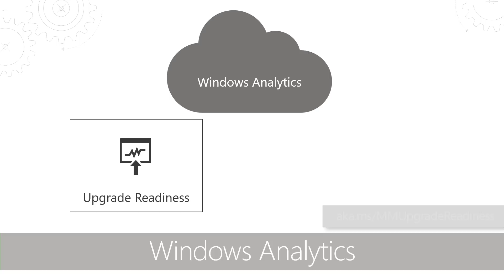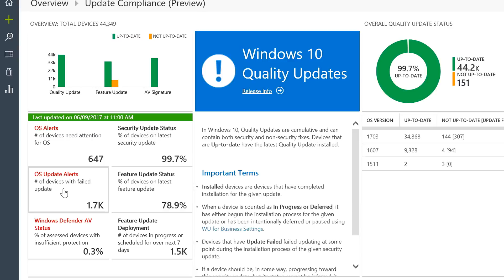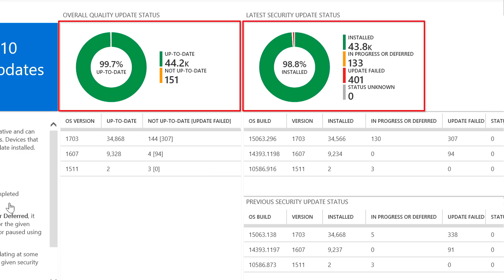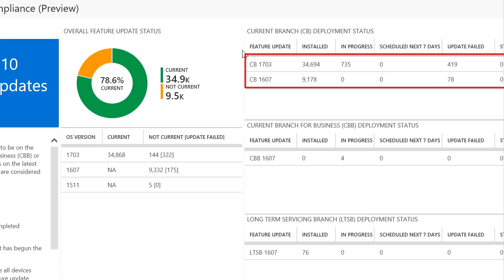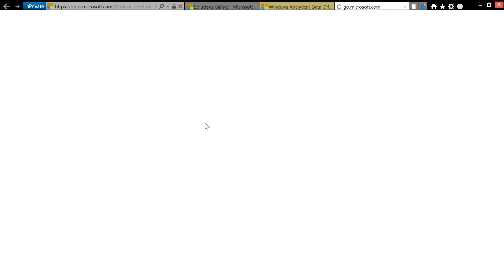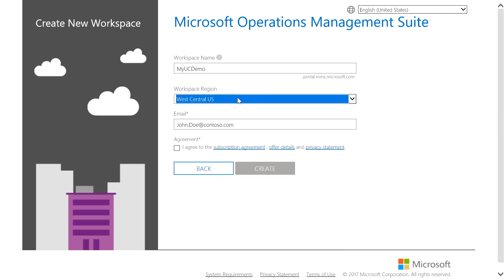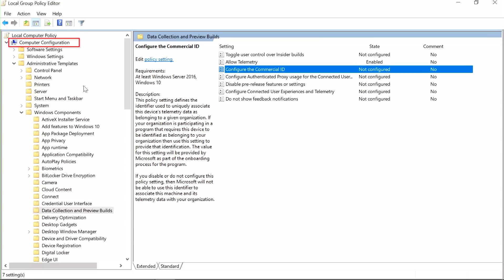An introduction to Windows Analytics Update Compliance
Windows Program Manager, Sandeep Deo, demonstrates the new Update Compliance Service in Windows Analytics. Windows Analytics Update Compliance gives you a unified view of the update and anti-malware status of your Windows 10 devices regardless of your management solution. See how you can use it to keep your devices secure and up to date, track the overall protection and threat status, and monitor your updated deployments and troubleshoot issues as they arise.